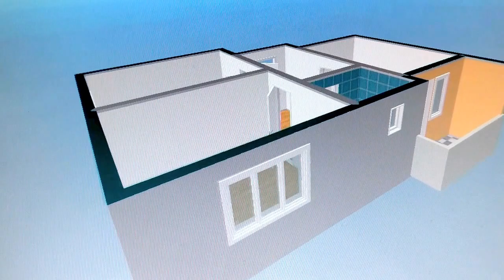Nekretnine Magnat Beograd PALILULA KARABURMA 47m2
Vise Informacija - 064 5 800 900, 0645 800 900
• radnim danom 10h-19h
• subotom i praznikom 10h-15h

MAGNAT nekretnine još od 1989. godine
koriste najnovije tehnologije, znanja i licence
kako bi što brže, kvalitetnije i efikasnije,
završili posao svojim poštovanim klijentima
MAGNAT prodaja i kupovina nekretnina

MAGNAT danas prodaje preko 1.500 stanova!
Jedan ČUVAMO za Vas!